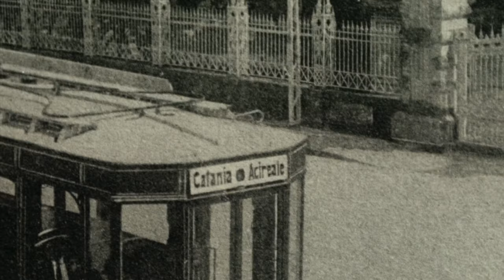La via dei Ricordi - Giuseppe Privitera | Emotional instrumental music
In this video, we'll be looking at the work of Giuseppe Privitera, an Italian artist who creates emotional music using old pictures.

La Via dei Ricordi is a unique project that uses old pictures to create beautiful emotional music. From his beautiful works about love to nature, Privitera has a unique and powerful way of capturing the human experience. If you're interested in exploring emotional music then this video is a great place to start!
La via dei ricordi. Old pictures of Sicily. Sicily 1900. Emotional music. Vecchie foto della città di Acireale (in provincia di Catania Sicily) e immagini di mio padre con i suoi amici